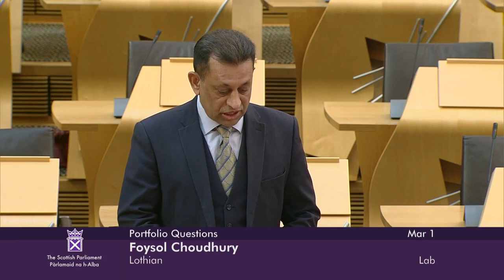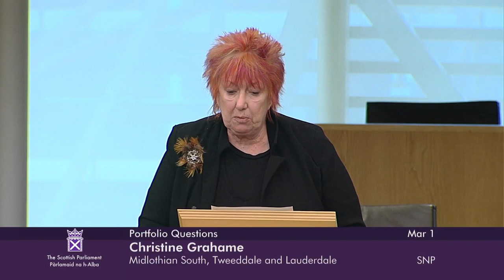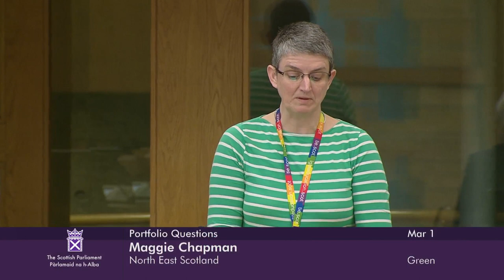Portfolio Questions - 1 March 2023